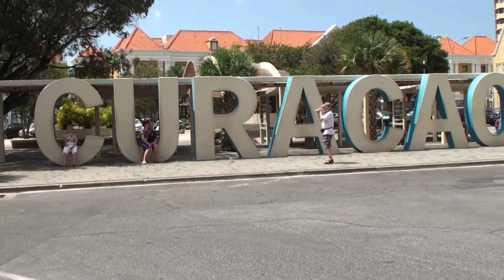Curacao Words from The Heart